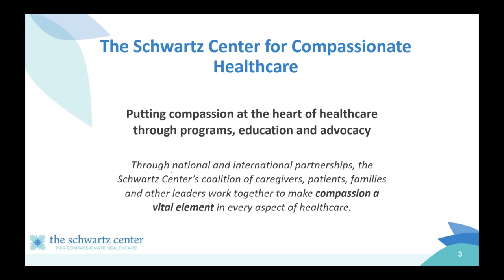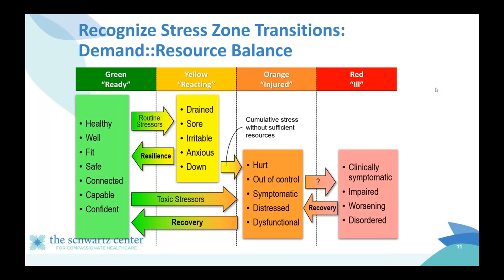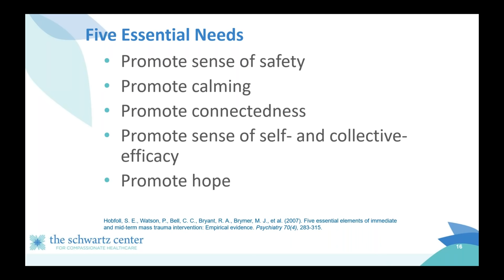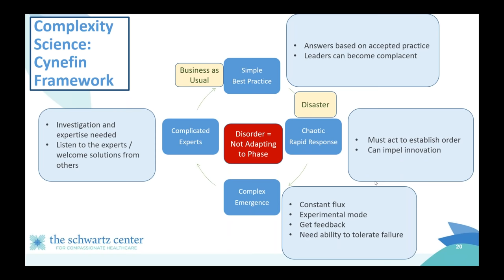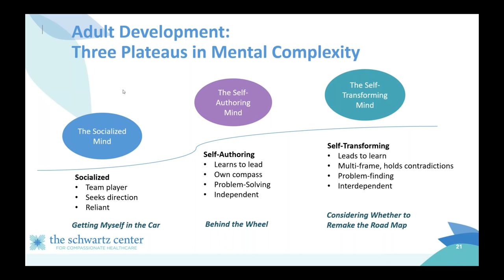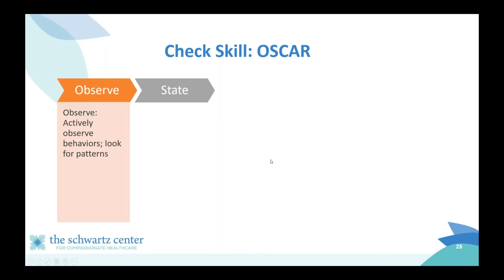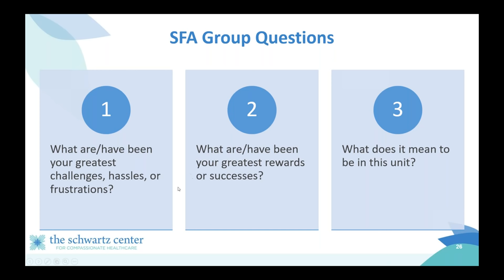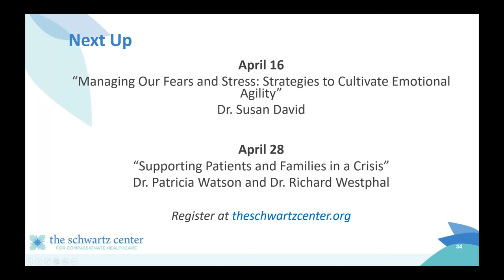Leading with Compassion: Supporting Healthcare Workers in a Crisis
Drs. Patricia Watson and Richard Westphal will discuss specific strategies healthcare leaders and managers can use to address the five essential human needs that support recovery from adversity and stress. They’ll also explain how to use the Stress First Aid framework for conducting a stress and coping assessment. Following their presentation, Schwartz Center Chief Medical Officer Dr. Beth Lown will moderate a brief Q&A. Please join us.